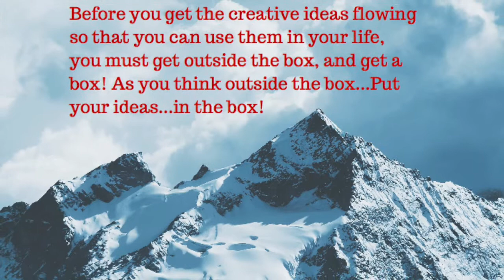Tharp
This video is about Tharp